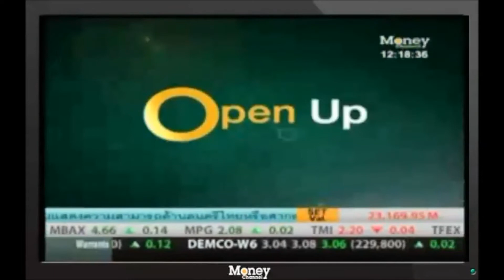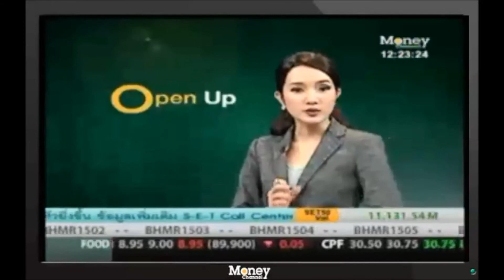PwC Consulting Partner Discusses Thailand Economic Crime Survey 2014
Khun Vorapong Sutanont, PwC Thailand's Consulting Partner, recently shared his insights with Open Up programme, Money Channel on Thailand Economic Crime Survey 2014